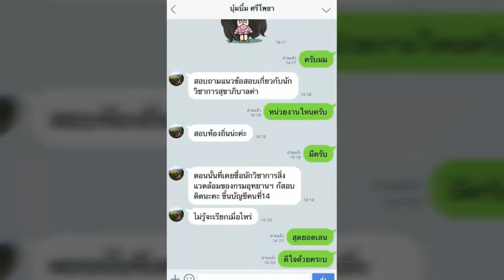ใหม่แนวข้อสอบ ผู้ช่วยนักวิเคราะห์นโยบายและแผน องค์การบริหารส่วนจังหวัดสงขลา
- ความรู้เกี่ยวกับองค์การบริหารส่วนจังหวัดสงขลา
- รัฐธรรมนูญแห่งราชอาณาจักรไทย พ.ศ. ๒๕๖๐
- พ.ร.บ. กำหนดแผนและขันตอนการกระจายอำนาจให้แก่องค์กรปกครองส่วนท้องถิ่น พ.ศ. ๒๔๔๒
- ระเบียบกระทรวงมหาดไทยว่าด้วยวิธีการงบประมาณขององค์กรปกครองส่วนท้องถิ่น พ.ศ. ๒๕๔๑ และแก้ไขเพิ่มเติม
- พ.ร.บ. ระเบียบบริหารงานบุคคลส่วนท้องถิ่น พ.ศ. ๒๔๔๒
- ระเบียบสำนักนายกรัฐมนตรีว่าด้วยงานสารบรรณ พ.ศ. ๒๔๒๖และแก้ไขเพิ่มเติม
- ระเบียบสำนักนายกรัฐมนตรีว่าด้วยการจัดทำแผนพัฒนาของ อปท. พ.ศ. ๒๔๔๘
- พ.ร.บ. องค์การบริหารส่วนจังหวัด พ.ศ. ๒๔๔๐ และแก้ไขเพิ่มเติม
- ความรู้เกี่ยวกับนักวิเคราะห์นโยบายและแผน

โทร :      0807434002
ID LINE : HD2111

1. โอนเงินตามจำนวน(ราคา)มาที่ บัญชีออมทรัพย์ ธ.ทหารไทย(TMB)
2. แจ้งผลการโอนแสดงหลักฐาน(แนบไฟล์)

3. เราจะจัดส่งแนวข้อสอบเป็นไฟล์ Pdf ให้ท่านตามอีเมลล์ที่ท่านแจ้ง..